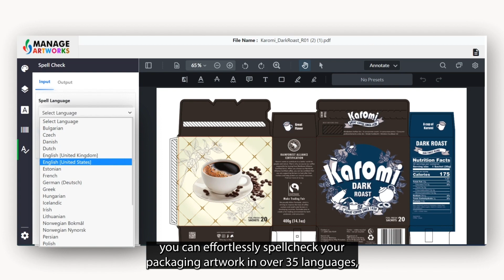MA One | Spell Check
Ensure that you get your spellings right on your packaging artwork. ManageArtworks currently supports more than 35 languages with an option to add custom dictionaries (e.g., medical dictionary). Using spell check, you can

• Verify the spelling of text in designated areas on your packaging artwork in a language distinct from the default (spell check multilingual packaging artworks)
• Select the appropriate spelling from a variety of possibilities
• Attach comments to an incorrectly spelled word